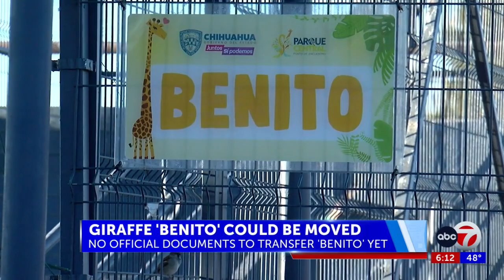ABC-7 at 6: Juárez giraffe 'Benito's' move not yet finalized; federal government says